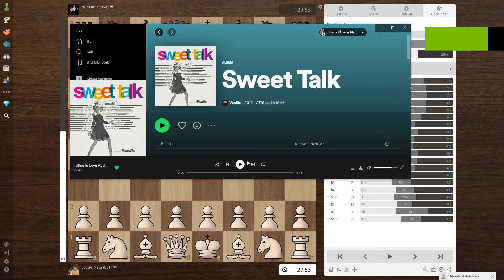Shadowfax Mearas Sacrifice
Shadowfax was a descendant of Felaróf, and a chieftain of the race of long-lived Mearas, the greatest horses of Middle-earth. Shadowfax was capable of comprehending human speech and was said to run faster than the wind. Originally belonging to Théoden, King of Rohan, Shadowfax was too wild to be tamed by the Rohirrim. Eventually, Théoden gave him to the wizard Gandalf the White

Shadowfax's coat is described as silvery-grey in daylight, and hardly visible at night.

J.R.R. Tolkien's inspiration to give the horse the name Shadowfax (Shadow Mane) was presumably the most extensive source for Norse mythology, "The Prose Edda" (e.g. Hrimfaxi (Frost Mane) and Skinfaxi (Shining Mane)).